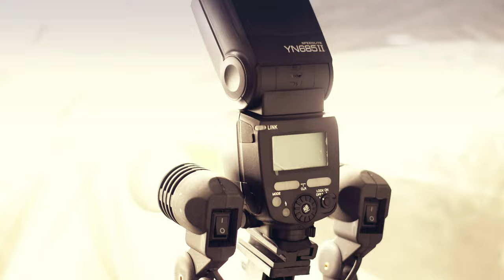GM Filmes e Studio Q16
Quer produzir seu conteúdo de maneira profissional? na GM filmes e Studio Q16, temos a melhor estrutura. iluminação profissional. difusores e modificadores de luz. gravação em 4 k e áudio profissional. Produzimos sob medida, podcast, vídeo clipe, vídeo aula, vídeo institucional,  dentro ou fora do estúdio. E tem mais. imagens aéreas em 4 k, com drone, ensaios fotográficos e produção musical e áudio comercial.